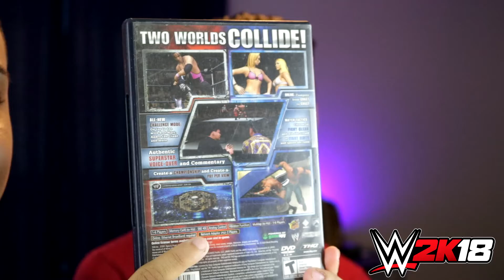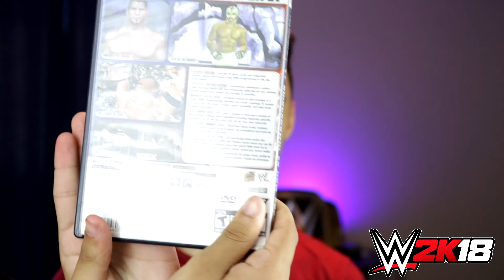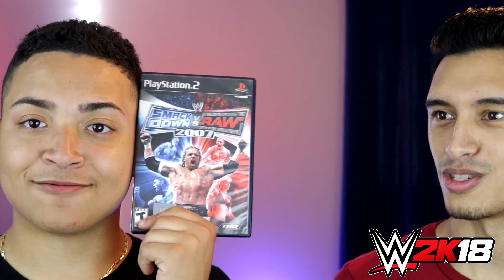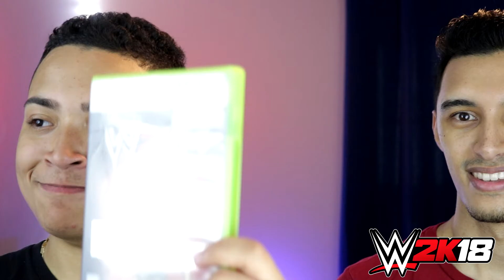WWE 2K18 THOUGHTS AND BEST WWE GAMES OF ALL TIME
WWE 2K18 will be available October 13th and the question is, should we buy it? Its time to take a look and give our thoughts on the brand new WWE 2K18 video game. We also take a trip down memory lane with some classic WWE video games!